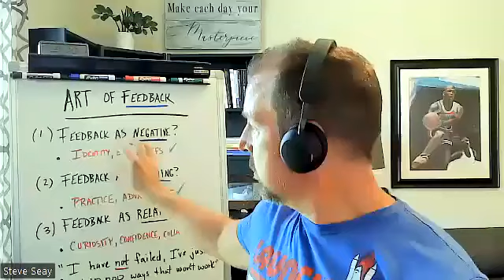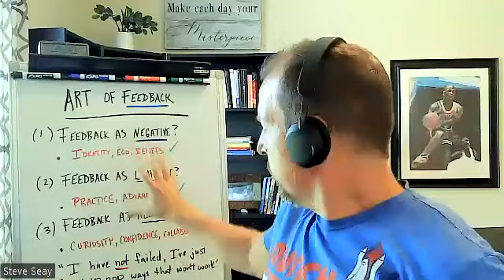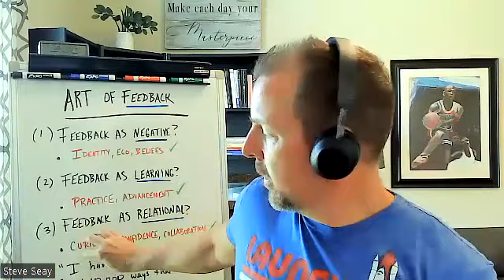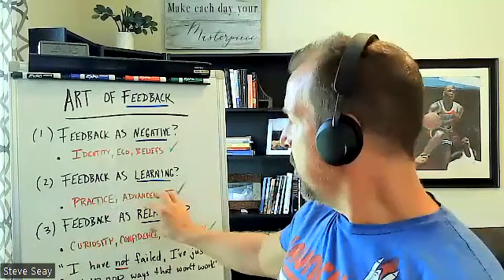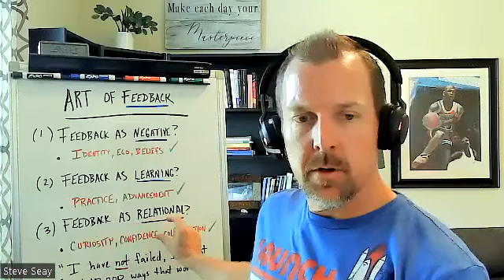Art of Feedback - Conversation Across the Pond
Welcome back for Episode 4 of "Conversations Across the Pond" with my friend Steven Seay, where we discuss the Art of Feedback, and walk through the steps of discovering and unpacking what's really behind the curtain when either giving or receiving feedback.

3 Key Lessons from the Art of Feedback:
1. Feedback does NOT mean failure! In fact, feedback is necessary for healthy growth and discovering how we think, feel, and act when our "ego" is challenged when facing an identity crisis or limited beliefs.

2. Feedback is NOT final! In fact, feedback is "Practice" and used for gaining awareness, insight, and understanding into how we can endure, pivot or take the next step forward into Advancement.

3. Feedback is NOT Transactional! In fact, Feedback is all about Relationships; building increased Curiosity, Confidence, and Collaboration with each deposit we make into ourselves and others.

"I have not failed; I've just found 10,000 ways that won't work" -Thomas Edison

Take the time to listen to our conversation on this subject. And let us know what comes up for you.

Thanks for listening and being YOU!

Richard and Steve

Resources on Feedback

"Growth Mindset" by Carol Dweck

"Outliers" by Malcolm Gladwell

Steven Seay: Life, Business, Leadership & Relational Coach & Trusted Advisor